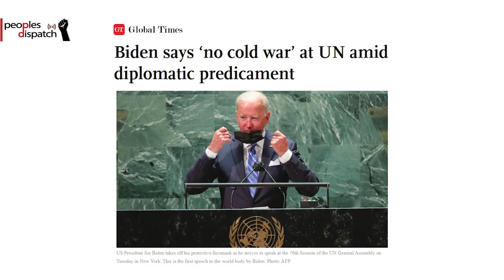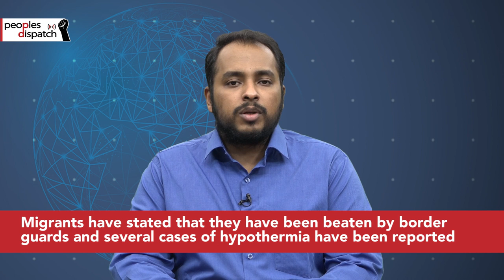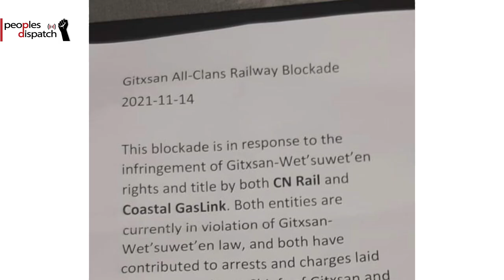Daily Round-up|China, U.S. emphasize cooperation and communication in virtual meet and other stories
In today’s episode of the Daily Round-up we take a look at the virtual summit between Chinese President Xi Jinping and U.S. President Joe Biden; the condition of migrants stranded at the Poland-Belarus border as the European Union announces sanctions against Minsk; an ongoing strike by MSRTC bus drivers in the Indian state of Maharashtra to demand their company’s merger with the state government for better salaries, etc.; and the eviction being enforced by Indigenous peoples in the Wet’suwet’en territory against the Coastal GasLink pipeline in British Columbia, Canada.